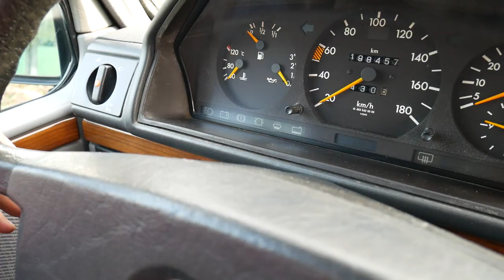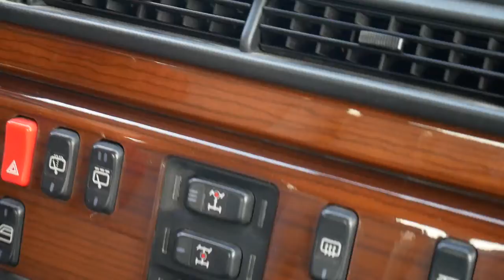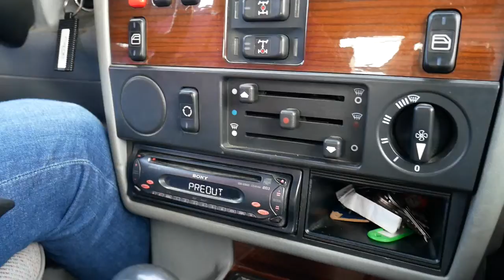MERCEDES G200 FUORISTRADA GIRO TREMONTI TEST DI GUIDA e giro tour delle colline imolesi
MERCEDES G200 TREMONTI TEST DI GUIDA e giro tour delle colline imolesi